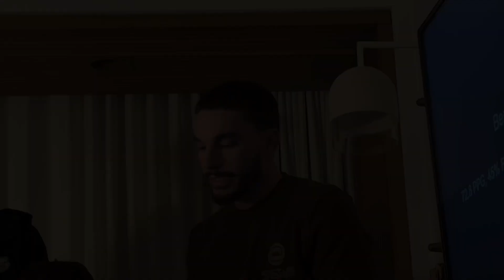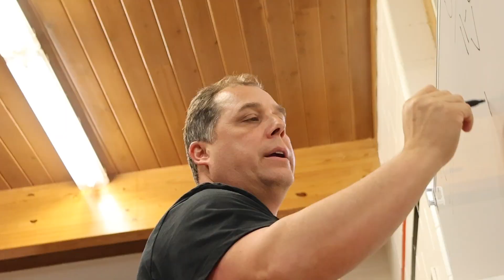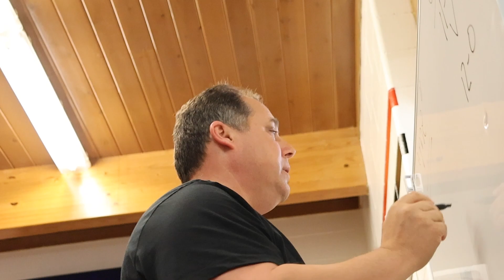Saint Vincent Men's Basketball Travels to Miami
Follow the Saint Vincent College men's basketball team during its Christmas break trip to Miami, Florida.